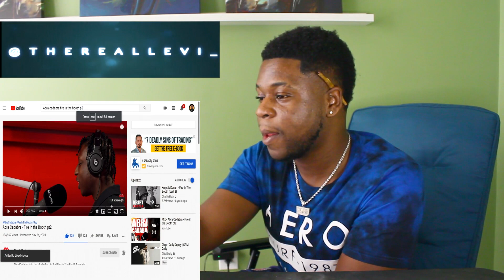American Reaction Abra Cadabra - Fire in the Booth pt.2